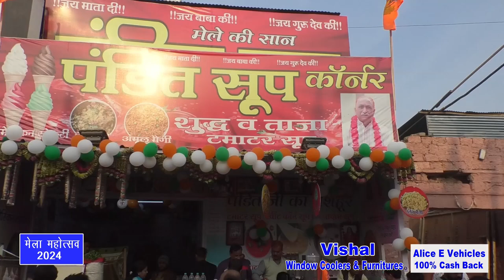Pandit Ji Soup Corner | पंडित जी सूप कॉर्नर | Gwalior Vyapar Mela Chatri No. 2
Pandit Ji Soup Corner | पंडित जी सूप कॉर्नर | Gwalior Vyapar Mela Chatri No. 2 | Tomato Soup | BHELPURI | AMERICAN SOFTY | MAGGIE WITH AMUL BUTTER | COFFEE

37 वर्ष से पंडित जी टमाटर सूप का जादू आज भी बरकरार हैं…..  28 वर्षों से ग्वालियर व्यापार मेला में स्वर्ण पदक विजेता पंडित जी का टमाटर सूप ने धमाल मचा रखा है पंडित सूप कॉर्नर पर ताजे टमाटर का स्वच्छ सूप, भेलपुरी, अमेरिकन सॉफ्टी, अमूल बटर में बनी मैगी नूडल्स आनंद जरूर उठाएं ग्वालियर व्यापार मेले में छतरी नंबर 2 पर।